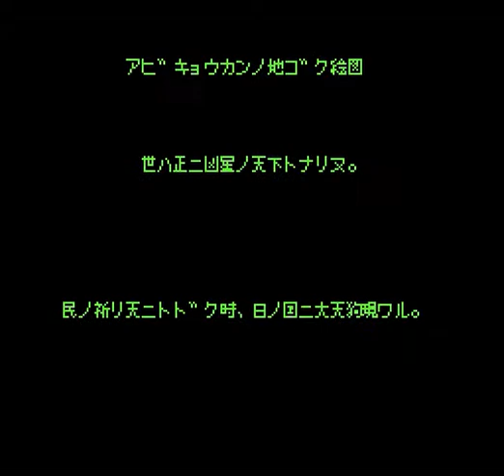Intro-Demo - Abarenbou Tengu (Famicom, Japan)